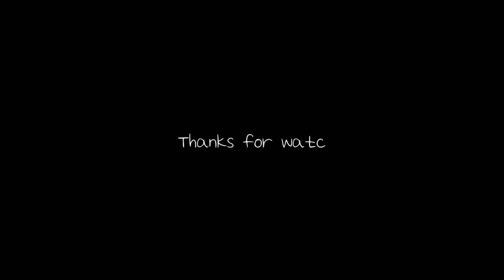메리유 칼림바 34키 사운드 테스트 영상🎶 MaryU Chromatic 34keys Kalimba spund testing video